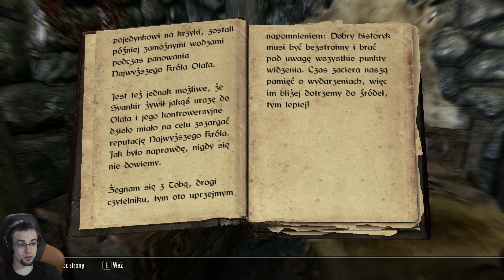TES V: Skyrim [#2] Dziwni ludzie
Akcja toczy się 200 lat po wydarzeniach opowiedzianych w grze Oblivion. Gracze wcielają się w jednego z ostatnich bohaterów parających się profesją dovahkiina, czyli łowcy smoków. Do niedawna wydawało się, że potężne monstra są już tylko wspomnieniem, ale pewnego dnia pokryte łuskami bestie znów zaczynają pojawiać się na niebie, a przepowiednia zwiastuje nadejście Alduina, boga zniszczenia, który przyjmuje postać smoka. Walcząc z tymi groźnymi potworami przejmujemy ich dusze oraz zdolności, czyli tak zwane Krzyki. Za ich pomocą możemy spowolnić czas, odepchnąć przeciwników niewidzialną energią, a nawet wezwać na pomoc sprzymierzonego smoka. Wiele tego typu umiejętności otrzymujemy po odnalezieniu pradawnych słów, ukrytych w nordyckich podziemiach.

Zagrajmy w The Elder Scrolls V: Skyrim
Let's Play The Elder Scrolls V: Skyrim
The Elder Scrolls V: Skyrim Gameplay